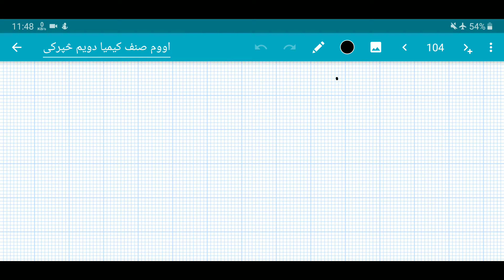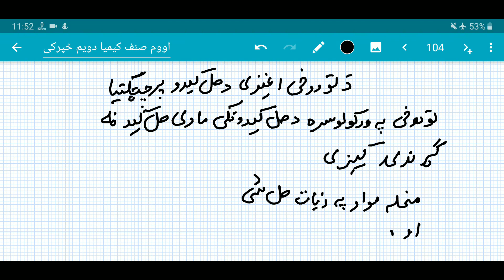Lecture 39 Chemistry Grade 7th Chapter 2 effect of temperature on solution process